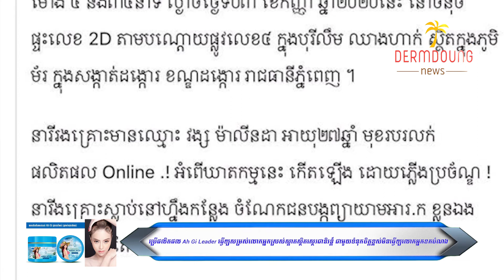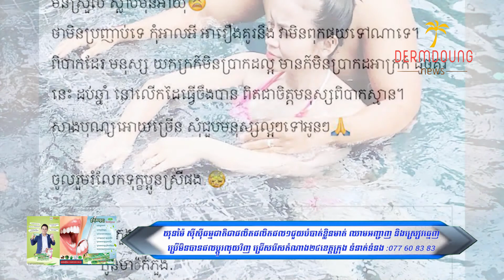ករណីឃាតកម្មច្រើនពេក ខាត់ សុឃីម មានបណ្តាំមួយឃ្លាទៅកាន់មនុស្សស្រី ឮហើយច្បាស់ខ្លាចរអាក្នុងការយកប្តី